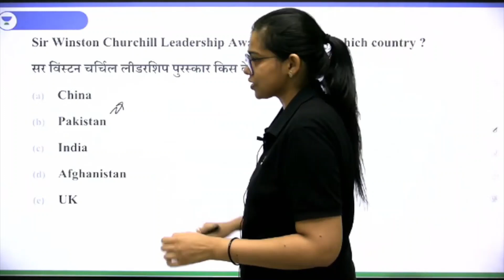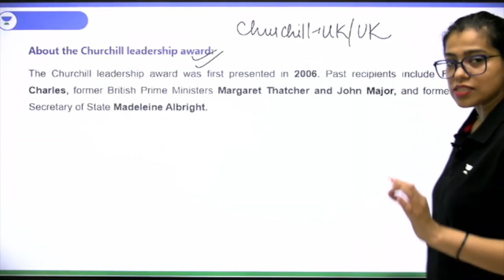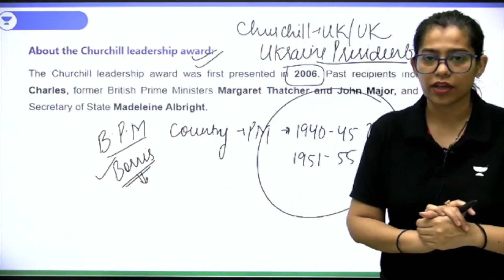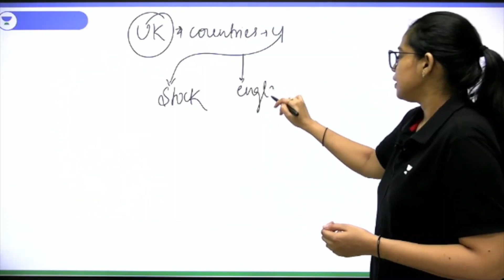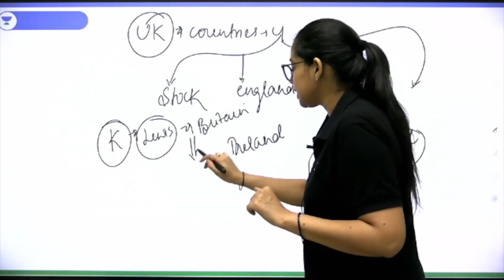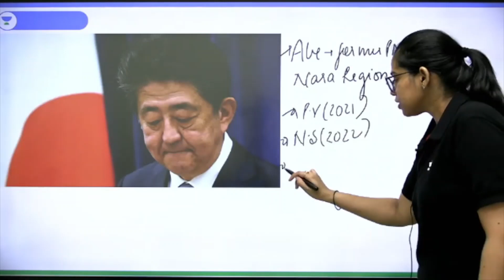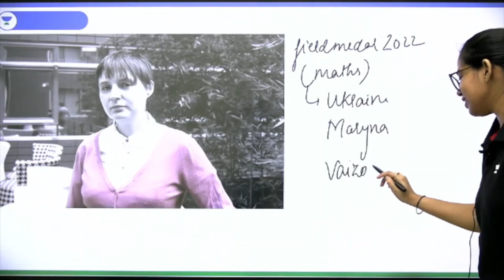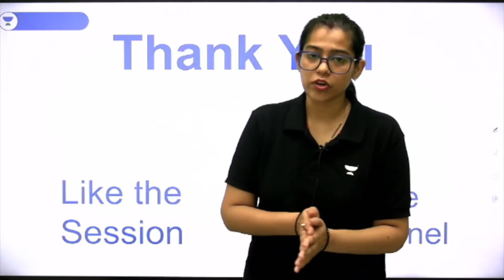यूक्रेन के राष्ट्रपति | Winston Churchill Leadership Award से सम्मानित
Ukraine के राष्ट्रपति Volodymyr Zelenskyy | Winston Churchill Leadership Award से सम्मानित | Current Issues Krati Singh | Current Affairs by Krati Ma'am